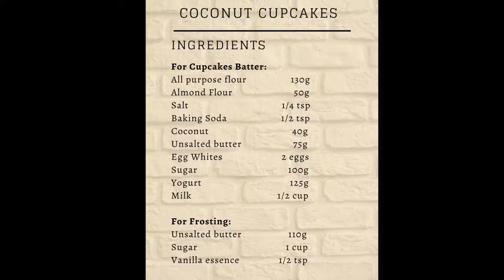Moist & easy Coconut Cupcakes - Coconut Cupcakes with Buttercream Frosting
These coconut cupcakes are soft & fluffy, topped  with coconut buttercream frosting. They are moist & lightly flavored yet holds all the yumminess!

Ingredients:
For Cupcakes Batter:
Coconut                                40g
Unsalted butter                   75g
Egg Whites                     2 eggs
Sugar                                 100g
Yogurt                               125g

Important tips:
-Always preheat the oven
-In summers:  use cold egg & butter
-In winters : use egg & butter at room temperature
-For recipes using  room temperature ingredients- always put butter, eggs  & milk outside for 30 minutes

My videos are only uploaded on YouTube.
Unauthorized video theft, secondary editing, and re-upload of my videos is prohibited.
Rude comments will be deleted without notice.

**HAPPINESS IS HOMEMEADE**